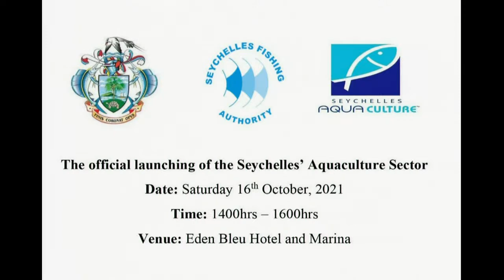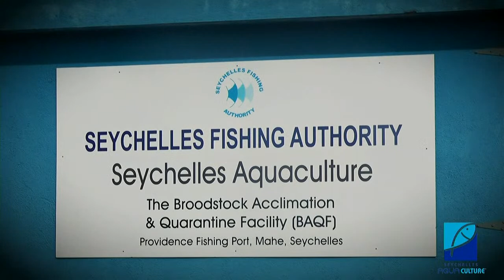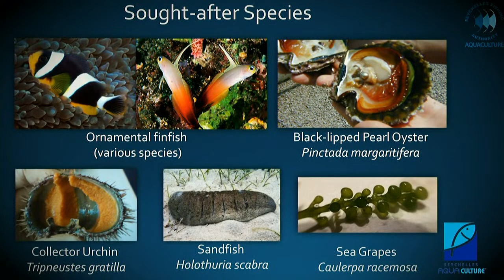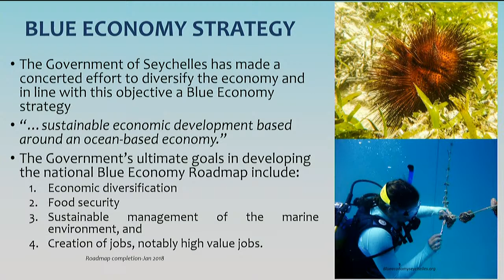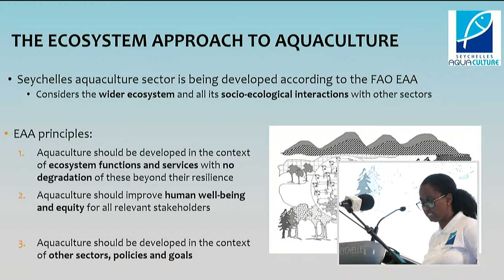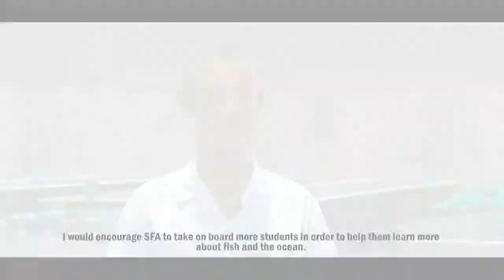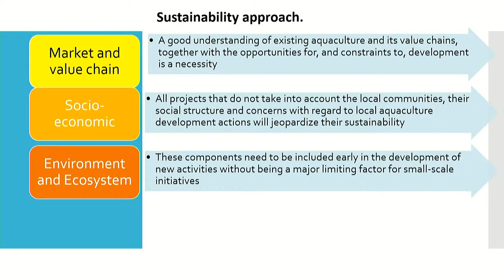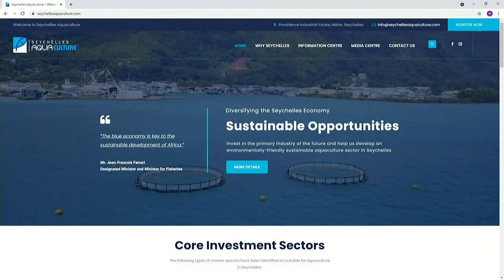The official launching of the Seychelles' Aquaculture Sector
Date: Saturday 16th October 2021
Time: 1400hrs - 1600hrs
Venue: Eden Bleu Hotel Marina